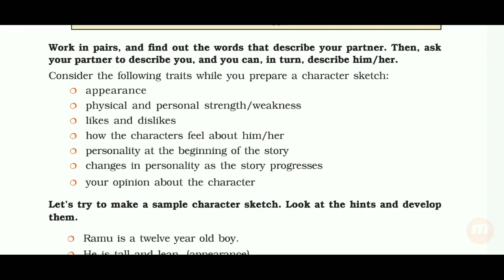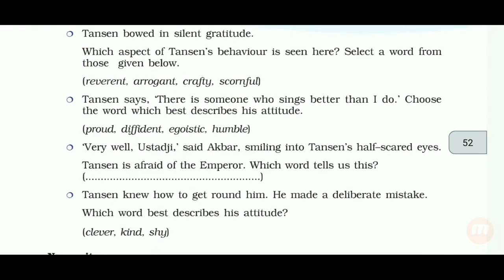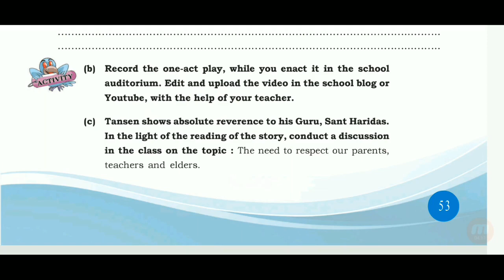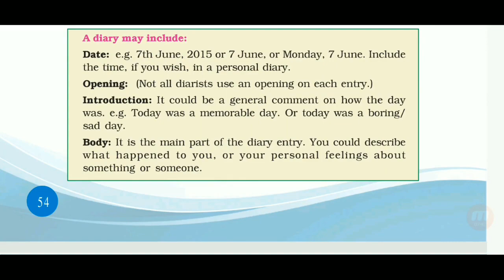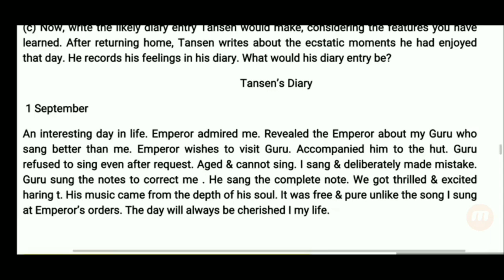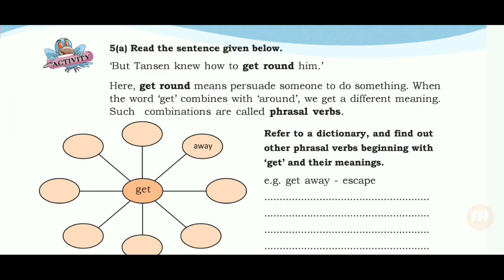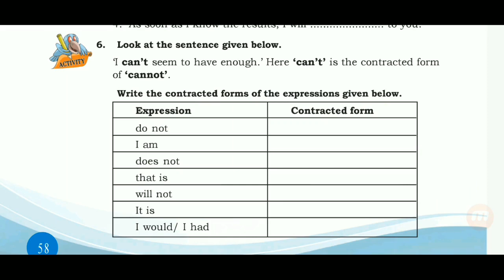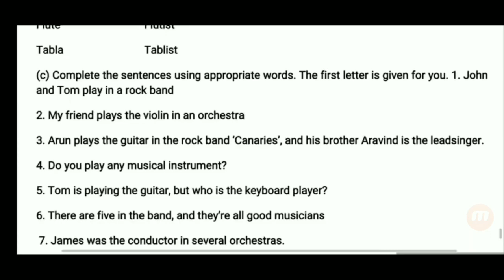Class-7 | The Song of Songs | Activities | Part-1 | Malayalam